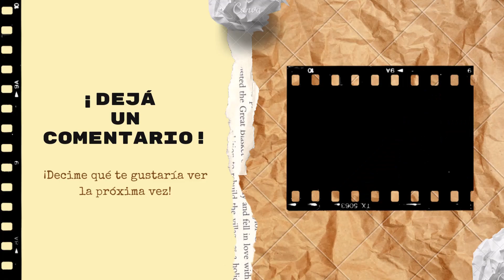Resumen de Sir Gawain y el Caballero Verde. Leyendas de Camelot y el Rey Arturo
Romance artúrico medieval sobre Sir Gawain y su enfrentamiento con el caballero verde en donde probará su honor, su vida dependerá del resultado en esas pruebas.
El Caballero Verde se aparece en Camelot y reta a los caballeros a que alguien le de un golpe, él a cambio les daría su hacha, pero podría devolver el golpe en el plazo de un año. Sir Gawain acepta el desafío y debería ir a buscarlo a la Capilla Verde.